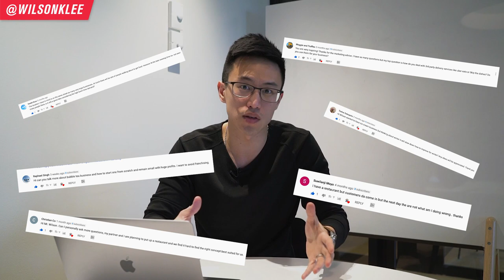Is This A Good Restaurant Location? | Answering Your Comments | Restaurant Management Small Business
Is this a good restaurant location to start at? How do I figure out my restaurant concept? In this new segment, I answer YOUR questions on how to start a successful restaurant and food business!

A lot of times, I try my best to answer or respond to any comments you guys leave. But there is only so much time and ability for me to put my thoughts in a comment. So this new segment is really for me to expand on my written answer or to update my answer as I learned something new.

Somethings I answer.
-Whether a restaurant location with only lunch demand is a good idea
-How to solve the ole' ice cream business seasonality issue
-How to start a bubble tea business successfully
-How to deal with third party food delivery apps like uber eats, grubhub, doordash, etc
-Why your customers don't return
-How to figure out the food concept that best suits you

Overall it is something fun and educational so you can benefit from. So if you're a restaurant owner, restaurateur, food entrepreneur, small business owner and want to learn how to build and start a successful restaurant or small business - ask away!

📚 RESOURCES

🛠 Community & Tools
[EQUIPMENT] Tools & software I recommend using -